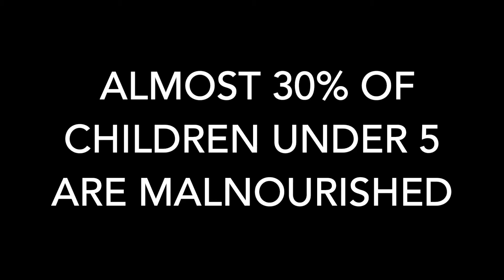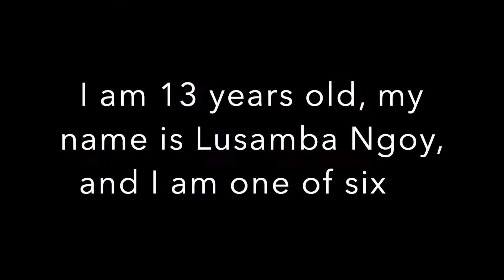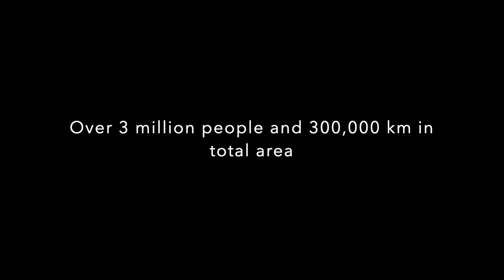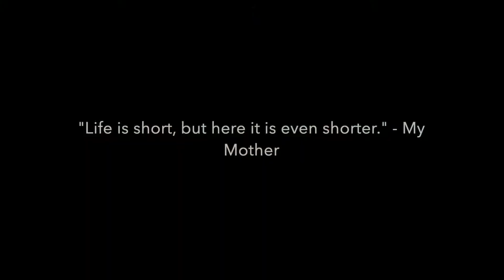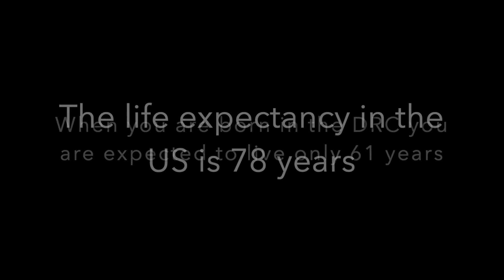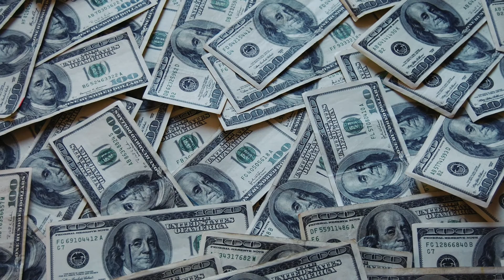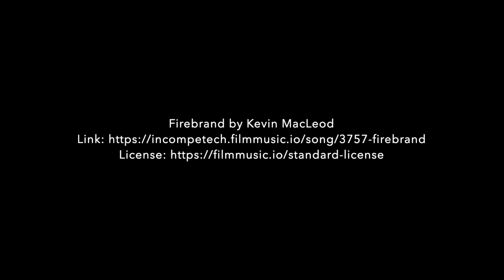HI7 Dem. Rep. of Congo 2020 (Robin)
Robin's Africa project on the DRC.